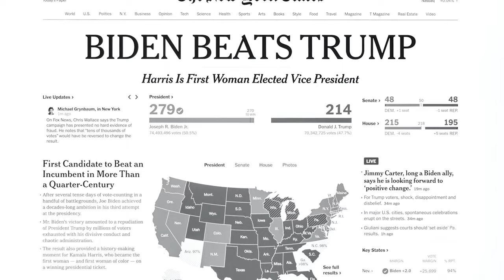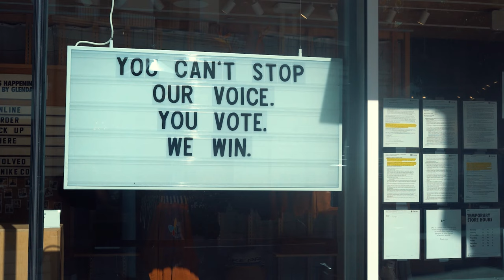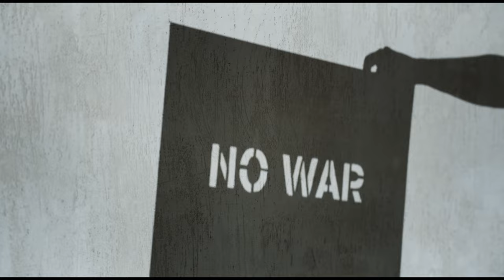Joe Biden Biography in Telugu | info for world | # JoeBiden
Info for World
Hello friends,
This video is the autobiography of Joe Biden
Joe Biden briefly worked as an attorney before turning to politics. He became the fifth-youngest U.S. senator in history as well as Delaware's longest-serving senator. His 2008 presidential campaign never gained momentum, but Democratic nominee Barack Obama selected him as his running mate, and Biden went on to serve two terms as the 47th vice president of the United States. In 2017, at the close of his administration, Obama presented Biden with the Presidential Medal of Freedom. Two years later Biden launched his campaign for U.S. president and was elected as the 46th president of the United States.